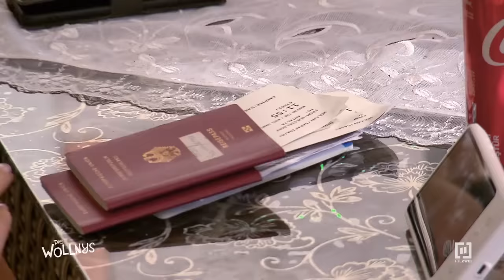Großes Wiedersehen der Verliebten ❤️ I Folge 266 I Die Wollnys I RTLZWEI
Während Mama Silvia sich um die Aufenthaltsgenehmigung kümmert und die Familienfeier zwischen der Türkei und Deutschland hin und her überlegt, freuen sich die Mädels Estefania und Loredana über das Wiedersehen mit ihren Freunden. Endlich Zeit, um etwas Zweisamkeit zu genießen! Doch plötzlich taucht Mama Silvia auf und spannt die Jungs direkt für die Hausarbeit ein. 🎄 „Die Wollnys - Eine schrecklich große Familie“, mittwochs um 20:15 Uhr bei RTLZWEI und 7 Tage vor Ausstrahlung bei RTL+ diewollnys #266

"Die Wollnys" sind Deutschlands wahrscheinlich bekannteste Großfamilie. In Ratheim lebt Mama Silvia gemeinsam unter einem Dach mit acht ihrer elf Kinder sowie mit Flo und Peter, den beiden Schwiegersöhnen in spe. Mittlerweile gehört auch Silvias Freund Harald fest dazu. Im Haus der Wollnys ist immer etwas los - ob Schule, Privates oder Freizeit - und die Belange der Familienmitglieder sind vielfältig. Klar, dass sich die vielen kleinen und großen Wollnys da umeinander kümmern! Denn nur mit Humor und Zusammenhalt meistert man die Höhen und Tiefen des Alltags gemeinsam.